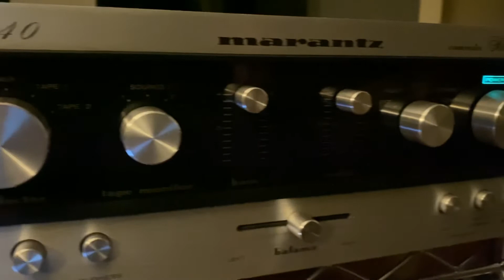Amazing Sounds by MARANTZ!!!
Very clear sound very nice quality of sounds from MARANTZ ( JAPAN MADE )